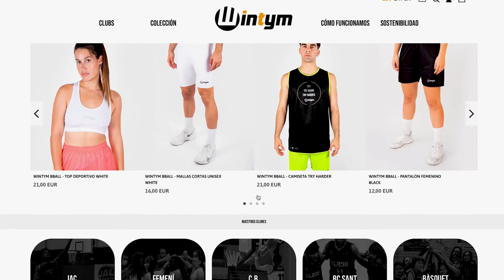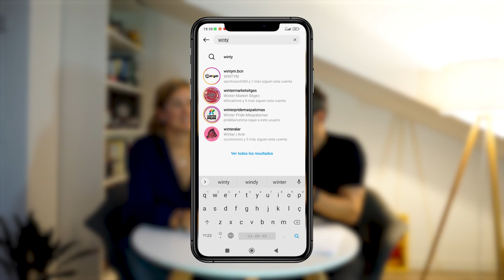La lesión y la enfermedad en el deportista - Ainhoa López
Entrevista a Ainhoa López, jugadora profesional de baloncesto.